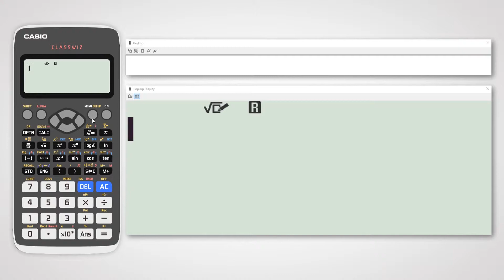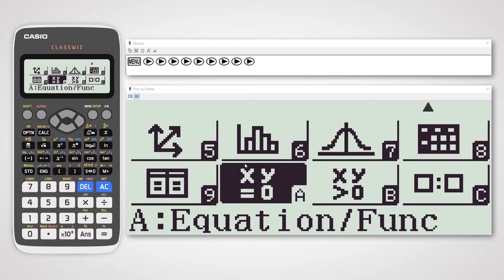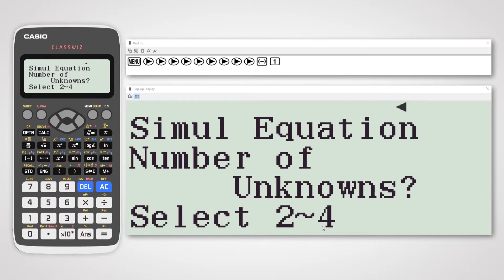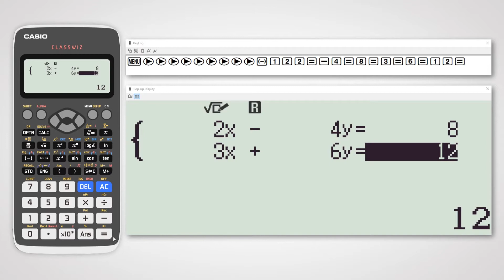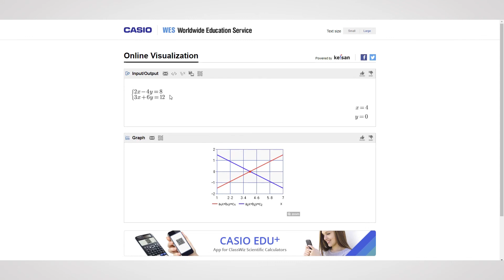Solving Simultaneous Equations of Two Variables on Casio fx-991EX Classwiz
Solving Simultaneous Equations of Two Variables on the best non-programmable Scientific Calculator - Casio fx-991EX Classwiz.

In order to ensure original:
1. Match serial number on packaging with that on warranty card
2. Check for 3-year warranty logo
3. Check of Casio Hologram.